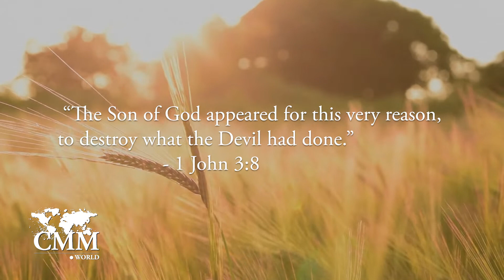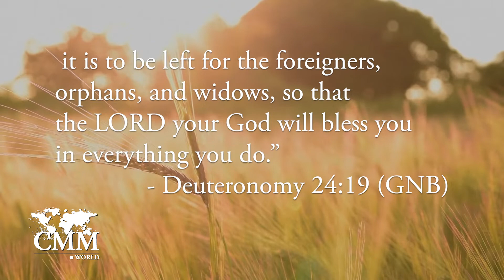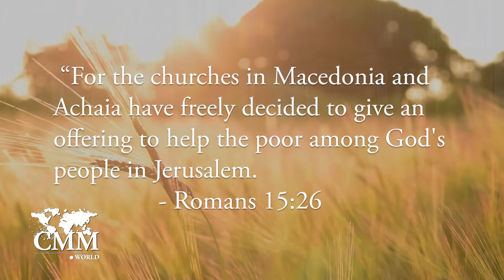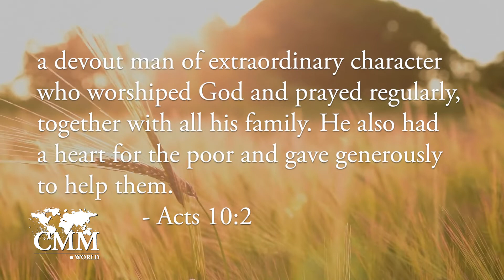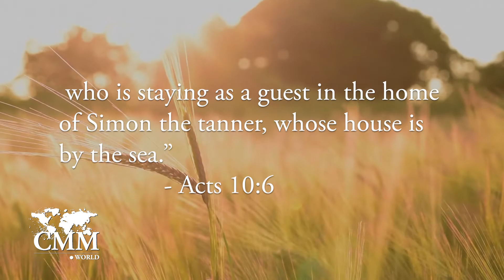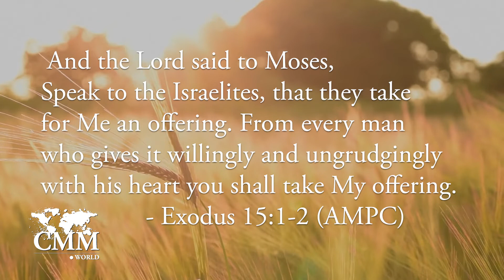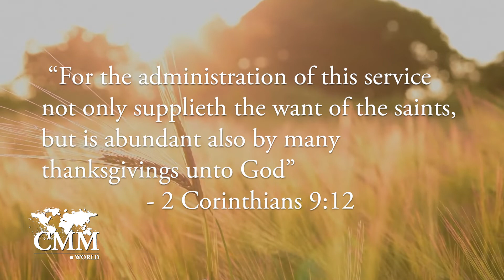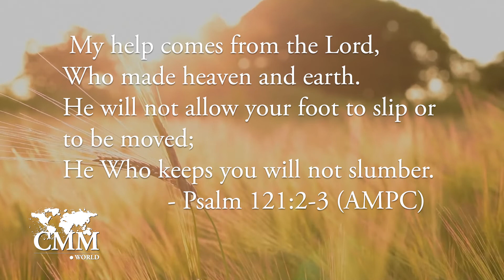Why Give to the Poor! What Key Scriptures Show us! The Lord Looks Upon the Heart.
Let's look at what the Bible says about giving in the OT and NT. Jorge shares God's heart for sowing into the poor and how CMM works with our trusted, embedded indigenous, CMM Global Family of Missionaries and Ordained Ministers in 70 nations.  Psalm 2:8 "Ask of Me and I will give you the nations for your inheritance."